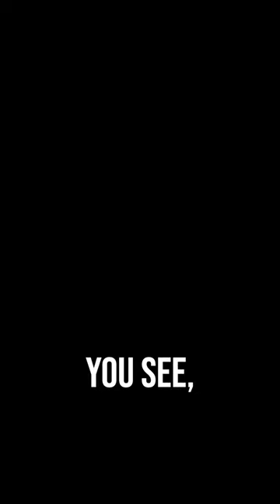'Quantum mechanics is incomplete' | Roger Penrose on quantummechanics and consciousness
The Institute of Art and Ideas features videos and articles from cutting edge thinkers discussing the ideas that are shaping the world, from metaphysics to string theory, technology to democracy, aesthetics to genetics.